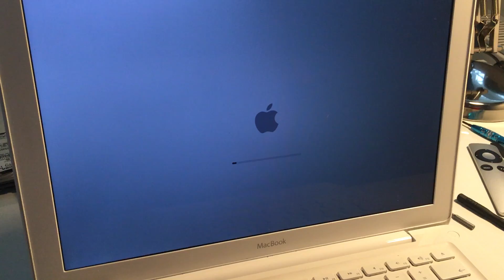How to Power on Macbook when Power Button is broken